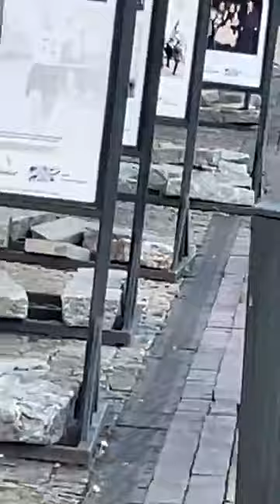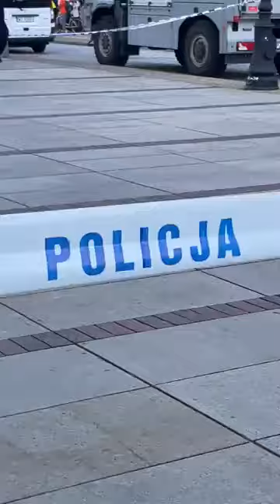Rebel24 TV Warszawa po zamachu, cz. 2